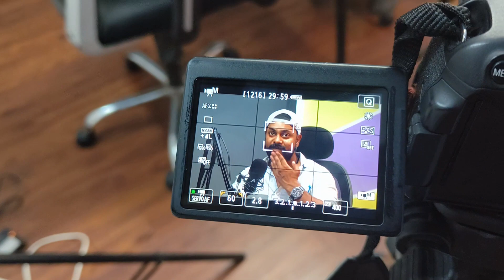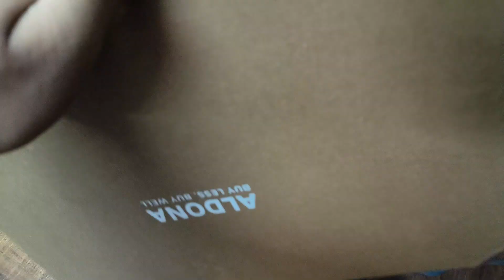Podcast Vlog | News Anchor Pulkit Shukla ke sath camera man Purv | Behind the scene | TRS vlogs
Join us in this exhilarating behind-the-scenes vlog as we prepare for an extraordinary episode of our trending podcast! We're thrilled to welcome none other than the esteemed TV news anchor, Pulkit Shukla, to our show.
Throughout the vlog, you'll get an exclusive peek into the pre-show nerves and excitement shared by our team members. Witness the camaraderie as we work together seamlessly to bring you the most memorable podcast experience.

Hey, everyone! Thank you for coming over to my channel. If photography is something that intrigues you, let’s you capture that tiny moment that one can reminisce for a lifetime then you have landed onto the right channel. I’m a professional photographer and videographer trying to showcase my worldview through the lenses.
I drop vlogs, shorts and videos on my channel with a view.